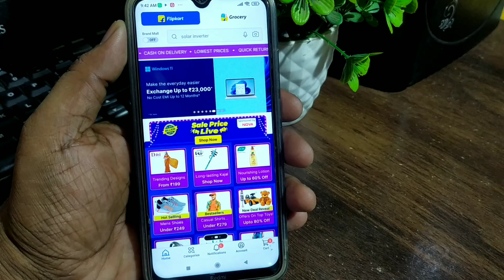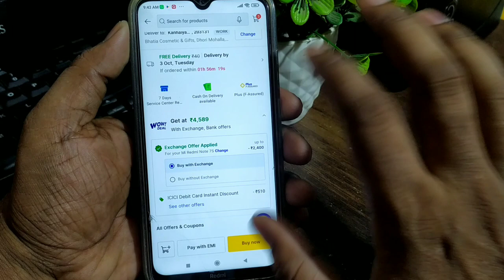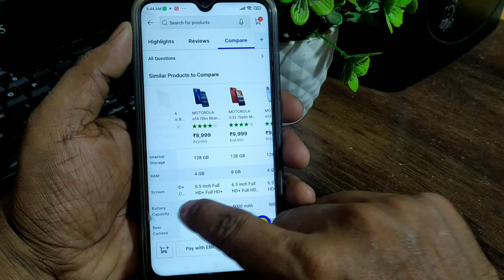Flipkart big billion days sales start now | best smartphone | 8GB RAM phone only ₹7500